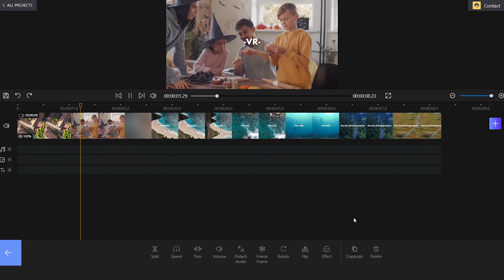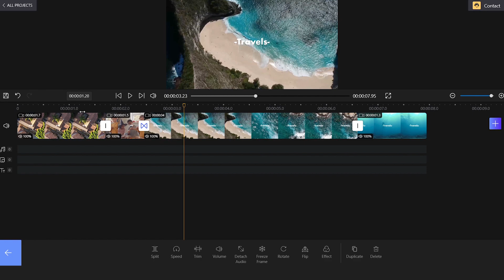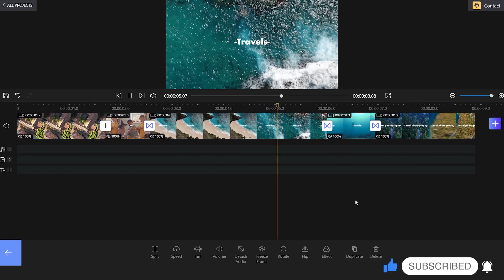[FilmForth] How to Make Windows 10 Video Editor Transitions (2021)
In this video, you’re going to learn exactly how to make video editor transitions in Windows 10.

Since the video objects and themes are different, you must learn how to apply video transition effects in the clips of videos with FilmForth. This allows smooth transitions from one scene to the next.

Most of the video objects require these transition effects, such as circle in, circle out, and fade to black to move between clips. Why should we use cool video transitions when editing videos in Windows 10 on the computer?

A transition effect is a post-production technique usually used in film or video editing when one clip finishes and another begins. It generally indicates the ending and beginning of the video clips. What’s more, when you change scenes, it makes your video smoother.  Without transitions, your video will look jumpy and amateurish, rather than smooth and professional.

In this video, we will teach you how to make windows 10 video editor transitions step-by-step so that your video clips are awesome and amazing. Explore just how easy it is to change video transitions to make better videos with FilmForth. With that in mind, let’s get into the tutorial.

⏱️Timestamps⏱️
0:00 -Video edited by FilmForth
0:06 -Intros
0:17 - How to make video transitions step by step?
2:28 - Add background music
2:42 - Exporting video
3:02 - Preview for the next video

[Music]
The Happiest Moments In My Business by MusicLFiles